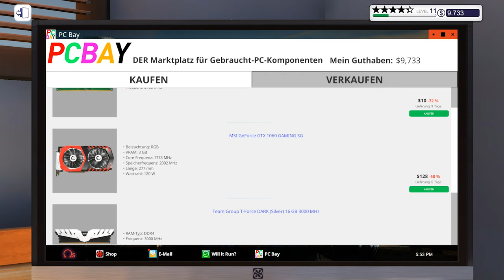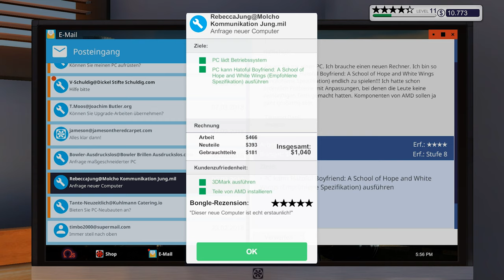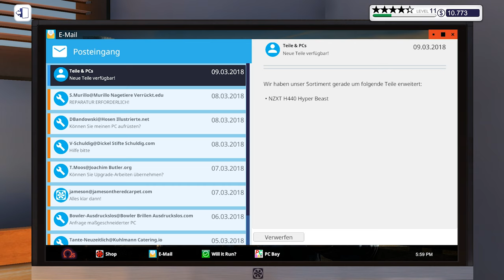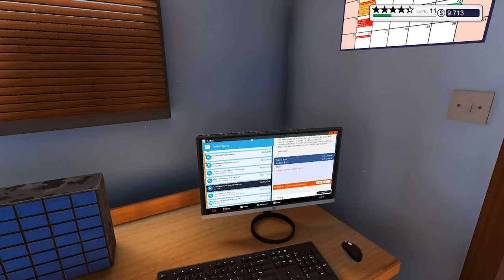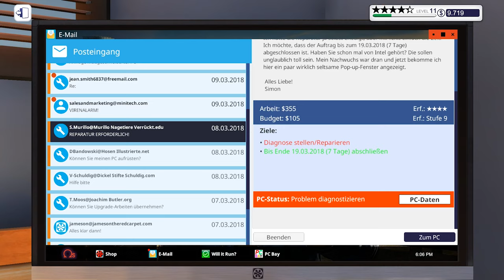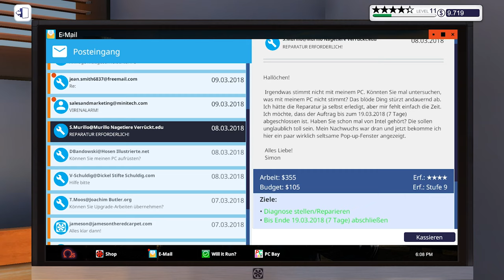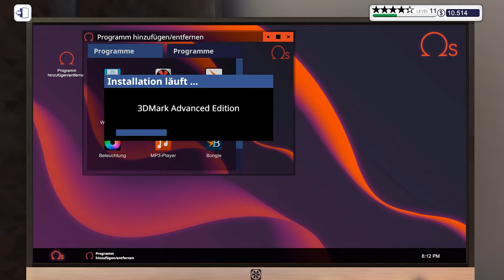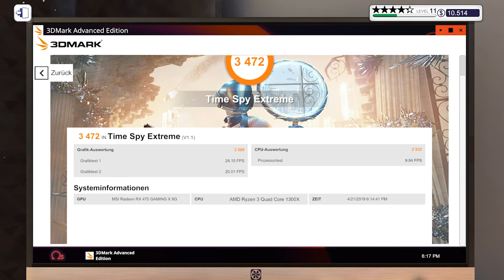PC mit GTX 1070 für 400€ - Ebay // PC Building Simulator #40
PC Building Simulator [Deutsch] #40 // PC mit GTX 1070 für 400€ - Ebay

▪ TITEL: PC Building Simulator
▪ ENTWICKLER: Claudiu Kiss, The Irregular Corporation
▪ PUBLISHER: The Irregular Corporation
▪ SYSTEM: Microsoft Windows, Mac OS, Linux
▪ GENRE: Indie, Simulation, Early Access